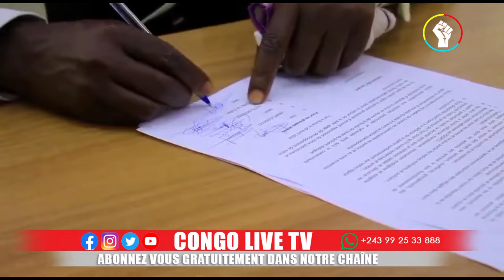🔴URGENT : NOUVEAU PION. COUP DURE POUR KAGAME. LE Pdt FELIX TSHISEKEDI CHANGE LE PLAN.